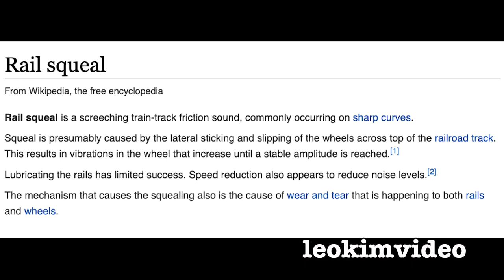Trains Extremely Loud Rail Squeal Noise Caught On Dashcam WARNING REMOVE HEADPHONES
Examples of extremely loud ear piercing train rail squeal. There must be something wrong with the trains wheels. How can people live near this sort of savage rail noise. The Freight Train seen in the video was headed south towards Hornsby station the sound was completely overpowering. Another noisy section is just past Hornsby through Normanhurst. Let's hope the rail engineers can solve this problem.

Rail squeal is a screeching train-track friction sound, commonly occurring on sharp curves. Squeal is presumably caused by the lateral sticking and slipping of the wheels across top of the railroad track. This results in vibrations in the wheel that increase until a stable amplitude is reached.
Lubricating the rails has limited success. Speed reduction also appears to reduce noise levels.